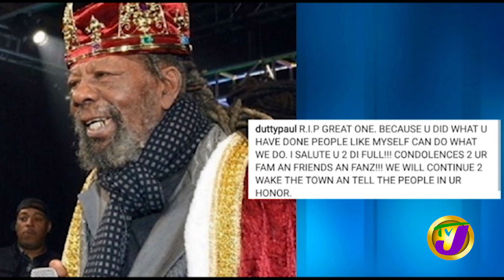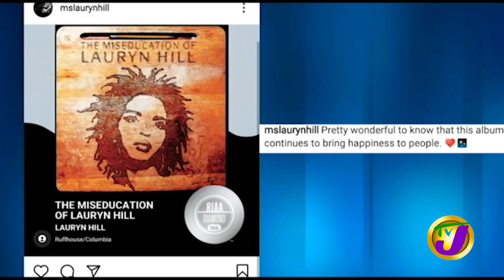Jamaican Toaster U-Roy Has Died | TVJ Entertainment Prime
U-Roy has died; The entertainment fraternity was sent into mourning after news broke online that veteran sing and vocalist Daddy Roy died yesterday at age 78.